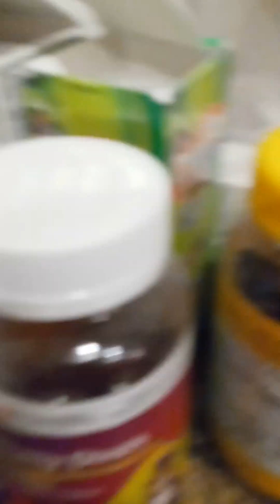George needs his Bananas!!!